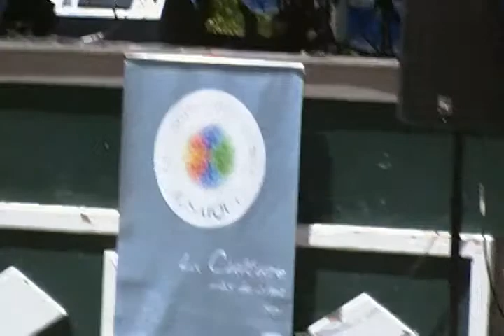Danse traditionnelle 01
Oui les premières nations ont leur place parmi nous et avec nous.

Voici une danse traditionnelle.

Vidéo enregistré lors de la Fête nationale au parc Molson dans Rosemont ce 24 juin 2015